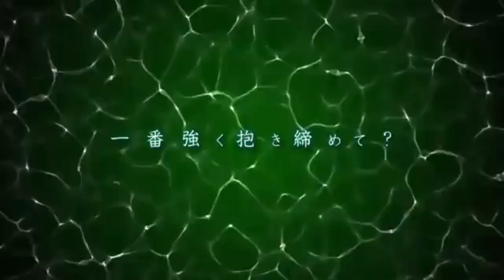【GUMI】I vs 愛【艦これ金剛オリジナルPV】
夏コミで頒布させていただいた「聴かんこれ？3」にて提供をさせていただきました楽曲になります。

仕事の合間に少しずつ動画を進めて、ようやく完成させることができました。
イギリス生まれの日本育ち、いいですね！！